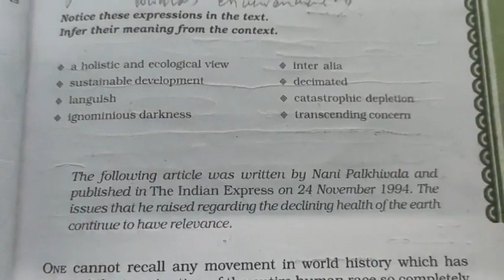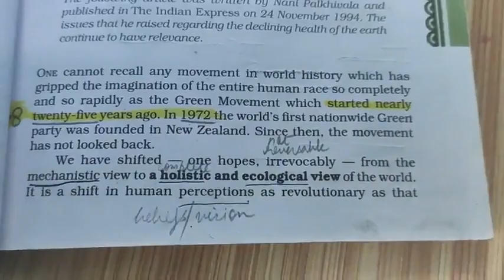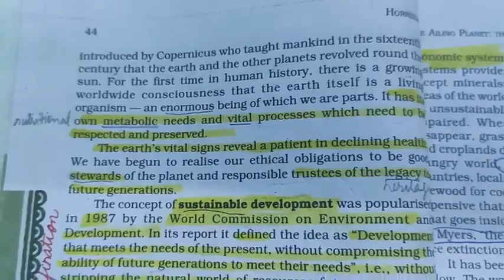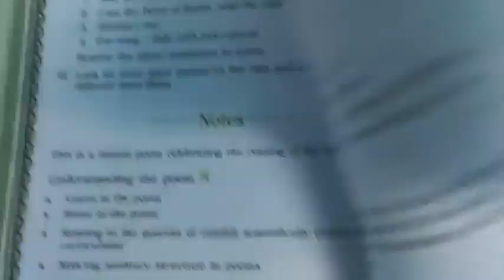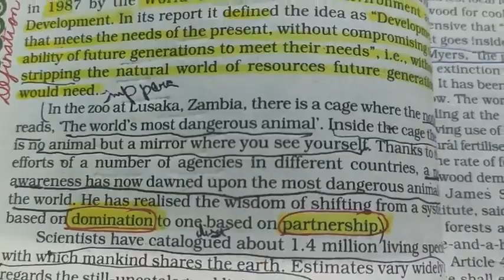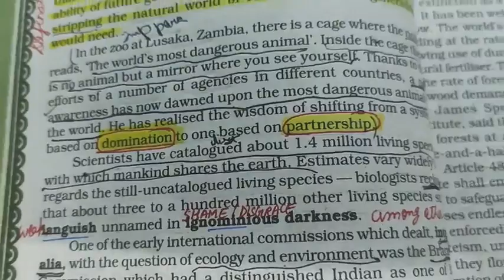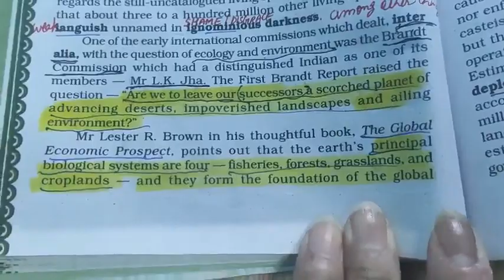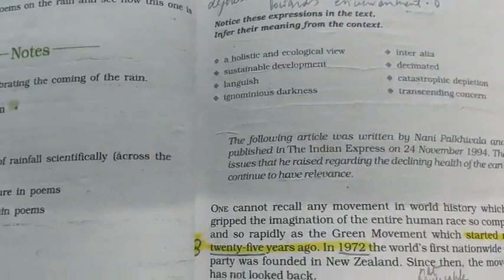11 EXP AILING PLANET (P1)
The Green Movement's Role